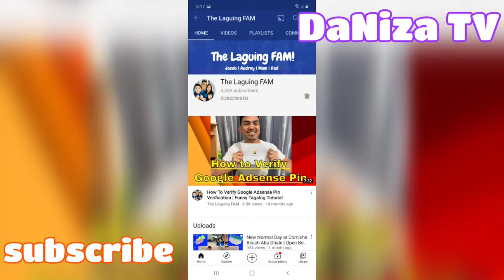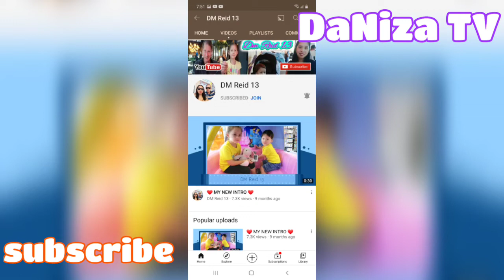Aquarium sa Market/Makukulay na isda sa Aquarium/ DaNiza TV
Makukulay na mga isda sa Aquarium nakaka relax tingnan. Iba't ibang kulay at sukat
may maliliit at may malalaki ang gaganda ng mga isda  .Pinupuntahan ang Aquarium sa market ng mga tao  habang nsa market nag tatanghalian ang mga tao nakatanaw sa Aquarium o bago mamalengke o kumain ng lunch nakatanaw sa makukulay na mga isda ang mga tao.